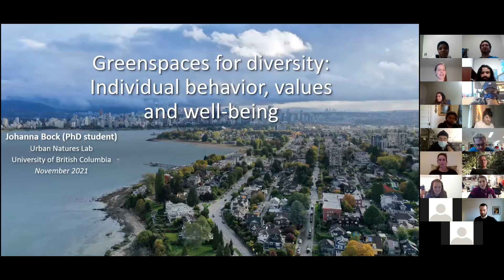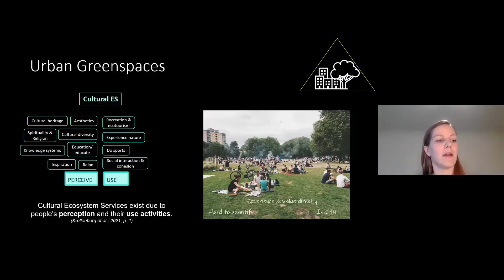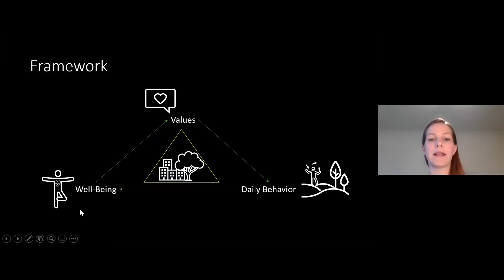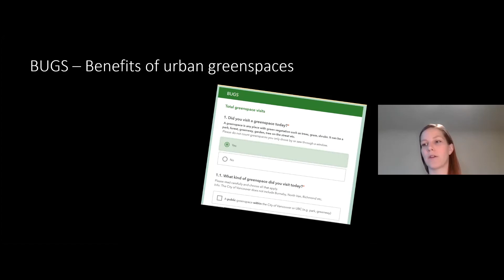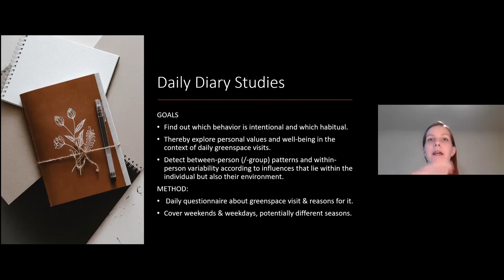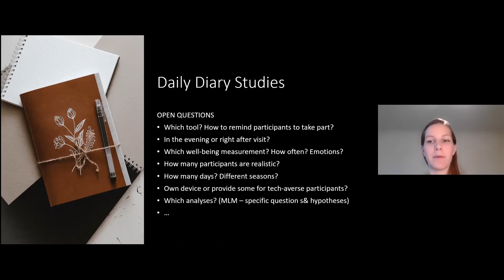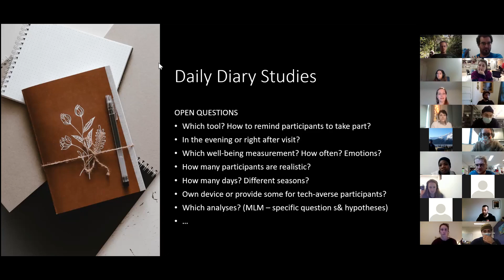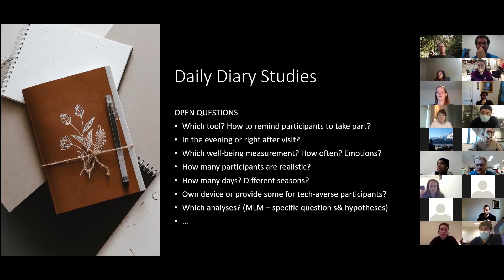Johanna Bock UBC